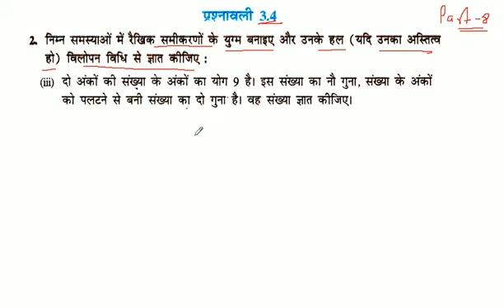निम्न समस्याओं में रैखिक समीकरणों के युग्म बनाइए और उनके हल (यदि उनका अस्तित्व हो) विलोपन विधि से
निम्न समस्याओं में रैखिक समीकरणों के युग्म बनाइए और उनके हल (यदि उनका अस्तित्व हो) विलोपन विधि से ज्ञात कीजिए : दो अंकों की संख्या के अंकों का योग 9 है। इस संख्या का नौ गुना, संख्या के अंकों को पलटने से बनी संख्या का दो गुना है। वह संख्या ज्ञात कीजिए।